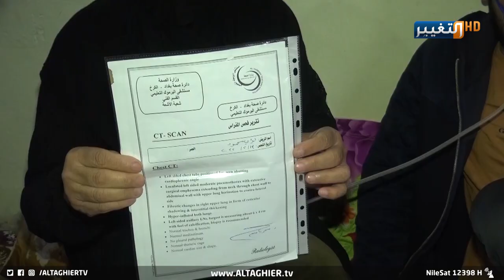مرض "مرعب" يصيب عراقي .. فمن سيساعده ؟ | تقرير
مناشدة من لؤي محمود المصاب بتليف الرئتين وبحاجة إلى عملية استبدال بتكلفةٍ مالية كبيره بلغت مئة مليون دينار عراقي، أو يودع الحياة حسبَ تقارير الأطباء خلال ثلاثة اشهر، .
موقع قناة التغيير الفضائية الالكتروني